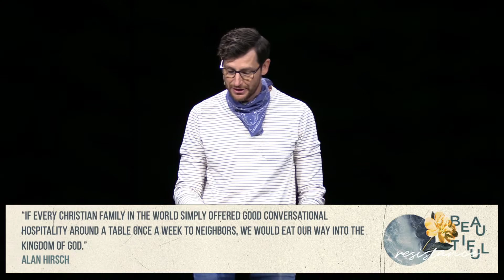Beautiful Resistance Week 4